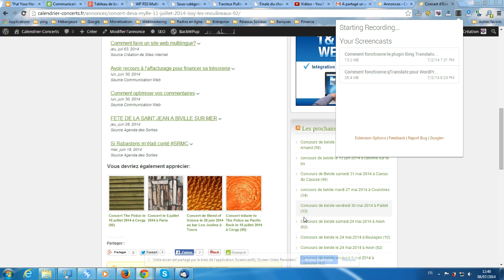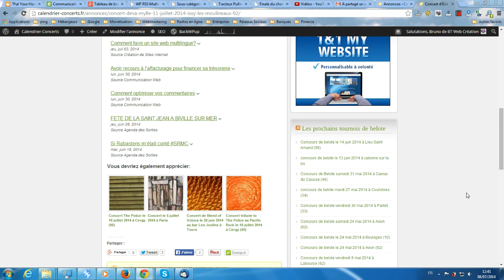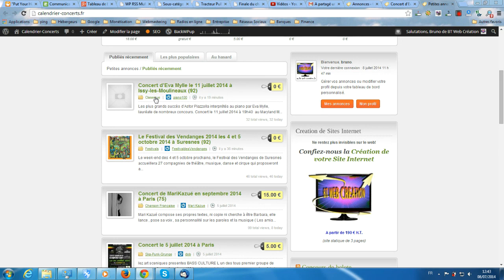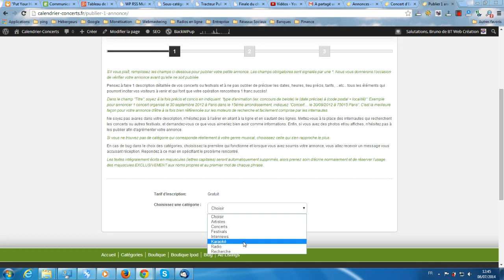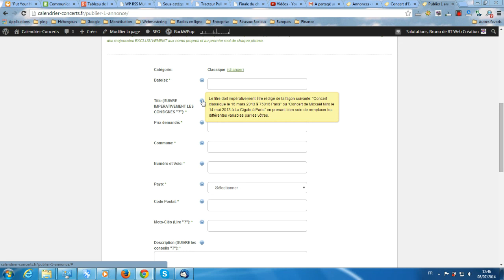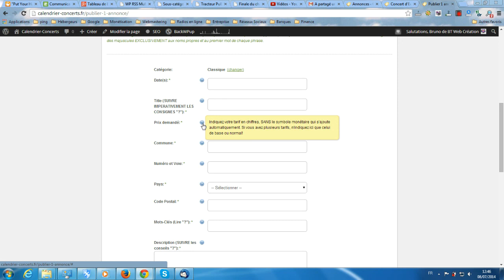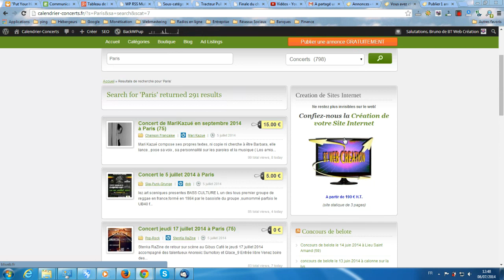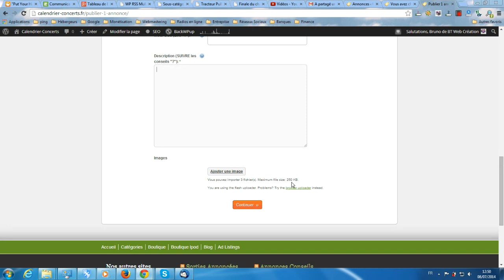[Tuto] Comment bien publier vos annonces sur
Je vous explique comment bien rédiger vos annonces de concerts et festivals sur le site de petites annonces gratuites qui leur est dédié.
Suivez pas à pas mes recommandation afin que vos annonces vous apportent le plus grand nombre de spectateurs.